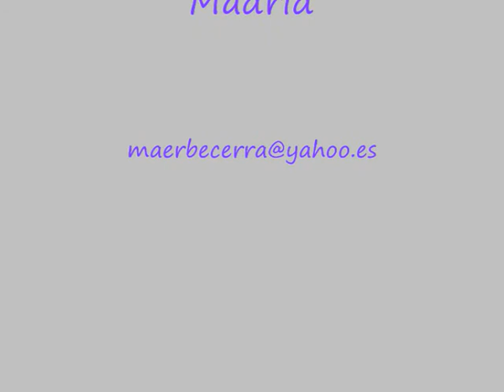Video Book Iris Parra 8 años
Iris Parra. A sus 8 años ya ha participado en alguna serie de TV, ha grabado un anuncio en Telemadrid, una intervención en Canal Decasa TV.